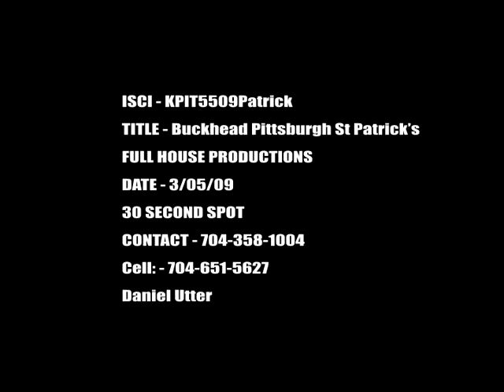KPIT5509Patrick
St Patricks Day Bar Crawl in Pittsburgh's Station Square